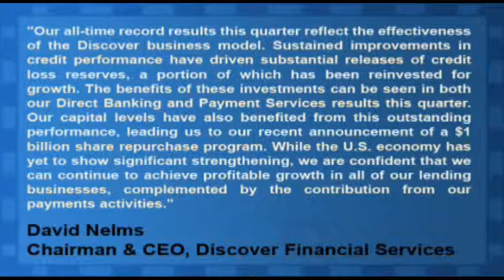Discover Financial Posts Strong Q2, EPS Beats By $0.39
Discover Financial Services (NYSE:DFS) reported Q2 EPS of $1.09 today, easily beating the consensus estimate for $0.75 per share. Revenues for the quarter grew 4.6% year-over-year to $1.74 billion, in-line with the consensus estimate.

David Nelms, chairman and chief executive officer of Discover said, "Our all-time record results this quarter reflect the effectiveness of the Discover business model. Sustained improvements in credit performance have driven substantial releases of credit loss reserves, a portion of which has been reinvested for growth. The benefits of these investments can be seen in both our Direct Banking and Payment Services results this quarter. Our capital levels have also benefited from this outstanding performance, leading us to our recent announcement of a $1 billion share repurchase program. While the U.S. economy has yet to show significant strengthening, we are confident that we can continue to achieve profitable growth in all of our lending businesses, complemented by the contribution from our payments activities."

Discover Financial Services has a potential upside of 8.4% based on a current price of $23.59 and an average consensus analyst price target of $25.56.